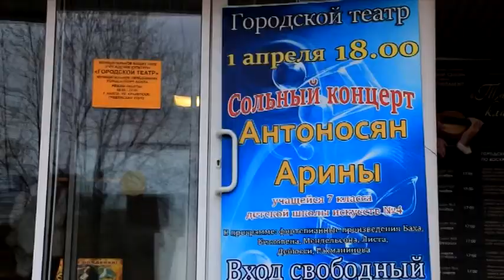В городском театре состоялся первый сольный концерт Арины Антоносян